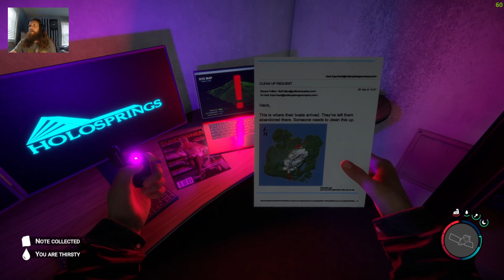Sons of the Forest: Revisited 50 Day Challenge Pt. 3